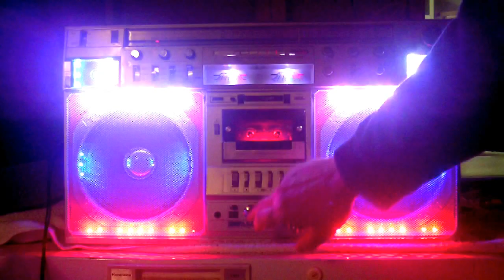BOOMBOX AUDITION!!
Another audition of a boom-box that has passed through the LABS at Chronic Foundries.